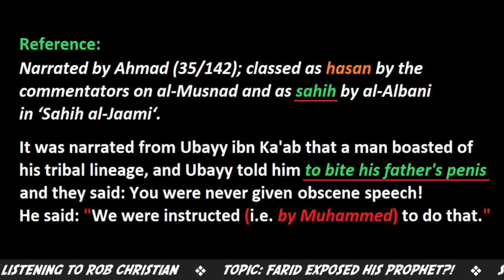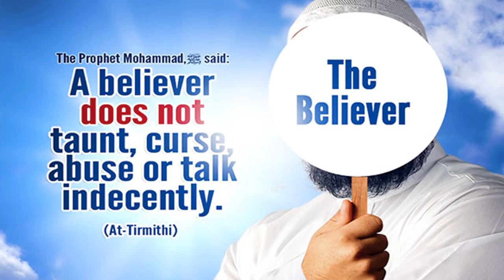Prophet of Islam used the F-Word?!